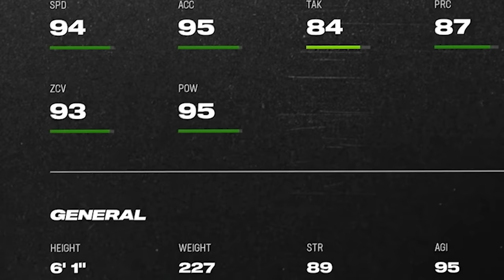This Playoff Run Was INSANE! Wheel of MUT! Ep. #52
Sydney Sweeney found herself fuming as she scrolled through MMG's latest Wheel of MUT. The sculpted biceps, the way his pecs seemed to defy the laws of physics. "Ugh, of course," she muttered, tossing her perfectly tousled hair. "Youtubers get all the gym time, while us Hollywood folk are stuck on set with craft services pizza. Maybe I should start a vlog..." Unfortunately for Sydney, there's only room for one blonde bombshell on Youtube...